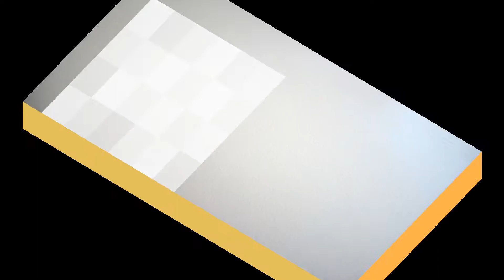臺灣手語語料彙整【眾叛親離A】11 102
臺灣手語語料彙整【眾叛親離(A)】11-102